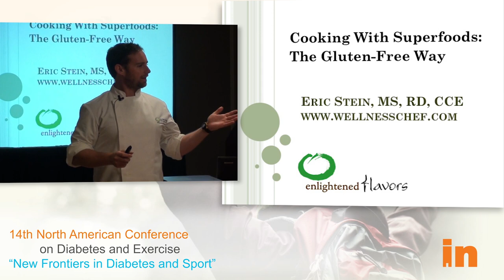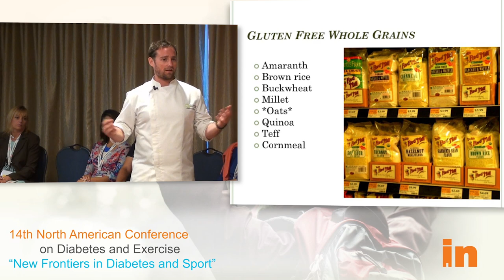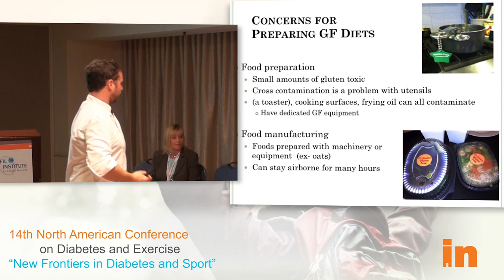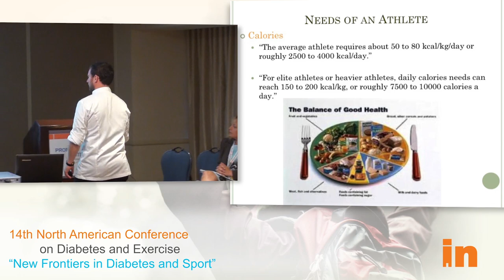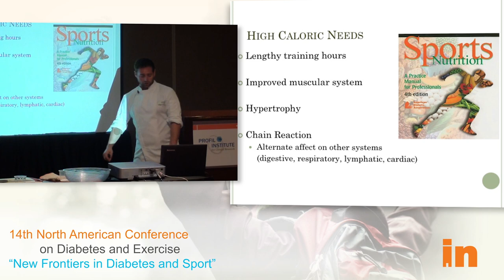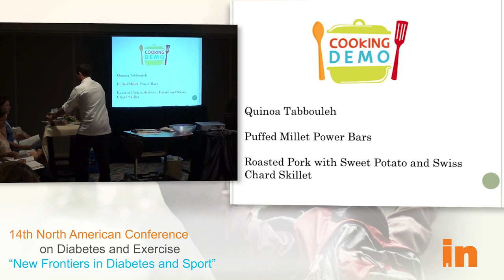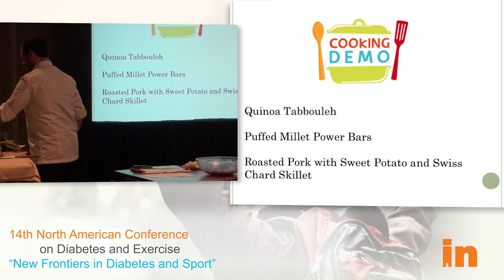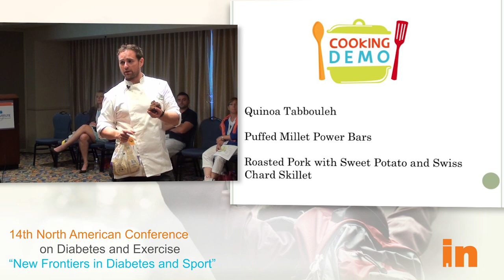INNAC 2013; Cooking with Superfoods: The Gluten-Free Way Eric Stein, MS, RD, CCE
Cooking with Superfoods: The Gluten-Free Way
Eric Stein, MS, RD, CCE
Join Wellness Chef Eric Stein for an informative cooking demonstration and discussion about cooking with gluten free foods and how to incorporate them into your training regimen with type 1 diabetes. Demonstration includes Quinoa Tabbouleh, Puffed Millet Power Bars, and Roasted Pork with Sweet Potato and Swiss Chard Skillet.

Insulindependence hosted the 14th North American Conference on Diabetes and Exercise in San Diego, California, on August 16-18, 2013.

The conference was previously hosted by the Diabetes Exercise and Sports Association (DESA), prior to their merge with Insulindependence in 2012.

Weekend events drew top names in diabetes and sport, including athletes, researchers, and industry professionals.

The event provided world-class faculty in diabetes athlete physiology, nutrition, and diabetes technology. Workshops, lectures and networking opportunities will be designed to educate type 1 patients, caregivers and clinicians. Continuing professional education units the Commission on Dietetic Registration for Registered Dietitians and Dietetic Technicians were provided.

The Greatest Awards Show in Diabetes presented by Insulindependence and Tandem Diabetes Care, was hosted at the House of Blues in San Diego, as the red carpet highlight of Insulindependence's 2013 conference. This event brought together some of the biggest names in diabetes to recognize the year's most notable achievements in diabetes and sport.

Masters of Ceremonies were diabetes patient blogger Kerri Morrone Sparling, representing Animas®, and Mt. Everest Climber and Ironman Triathlete Sebastien Sasseville.

The event included other awards previously distributed by the Diabetes Exercise and Sports Association (DESA) and Insulindependence. View a complete list of the awards.

The community voted on the finalists and we announced the winners at the Greatest Awards Show in Diabetes, at the House of Blues. 2013 Athletic Achievement Award Winner Scott Johnson received a $5000 package of support for his future athletic endeavors.